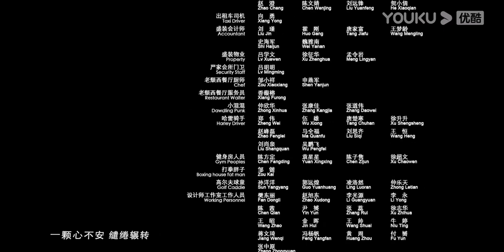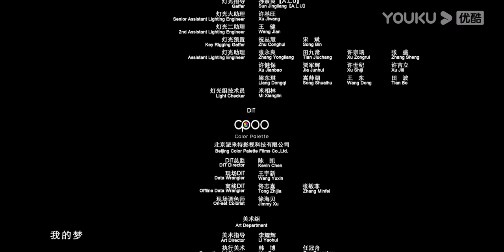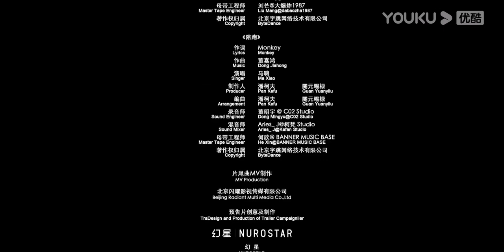MULTISUB【盛装 Pride and Price】EP14 | 宋佳袁咏仪职场过招针尖麦芒！ | 宋佳/陈赫/袁咏仪/张超/王耀庆/宋祖儿/王禛 | 都市职场片 | 优酷 YOUKU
★主演：宋佳/陈赫/袁咏仪/张超/王耀庆/宋祖儿/王禛/龚蓓苾/李晓峰/林永健/王龙正/王紫璇/吕晓霖/李诚儒
★集数：29集

0:00 加入优酷会员，精彩抢先看
0:30 Join YOUKU membership to get early access